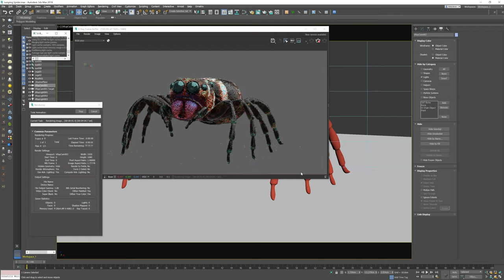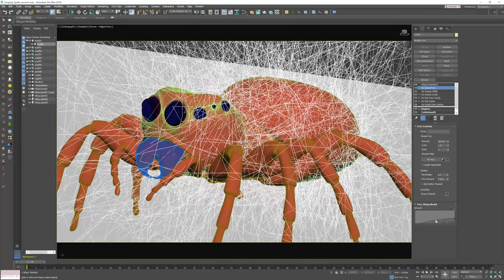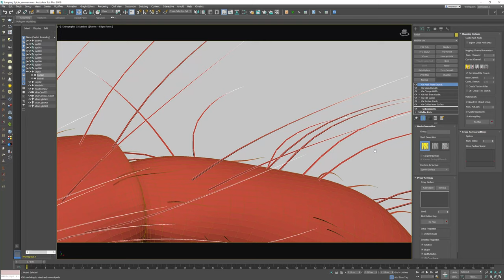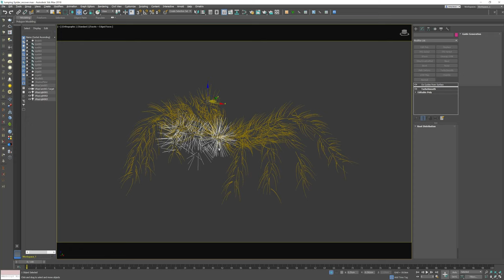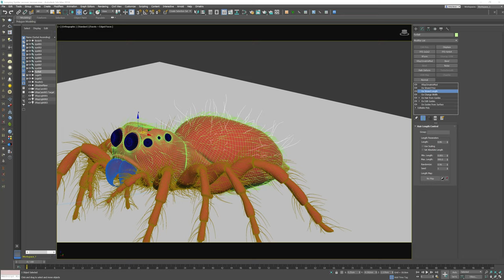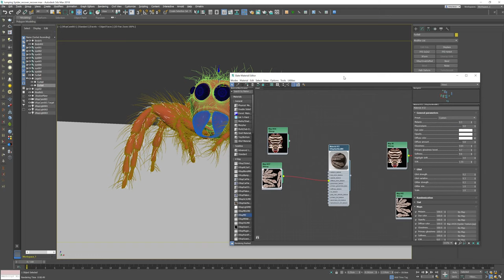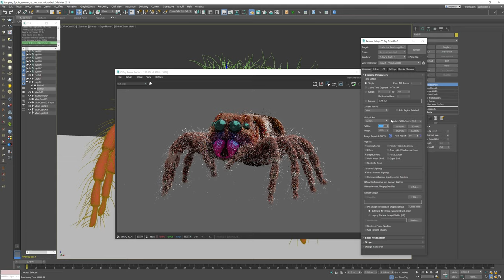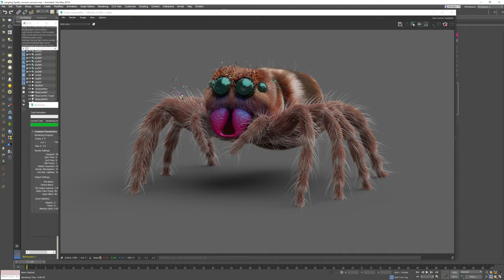Jumping Spider - Making Hair in 3Ds Max with Ornatrix and V-Ray - Timelapse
I wanted to finish this old video of Jumping Spider that I had on my files and finally publish it!